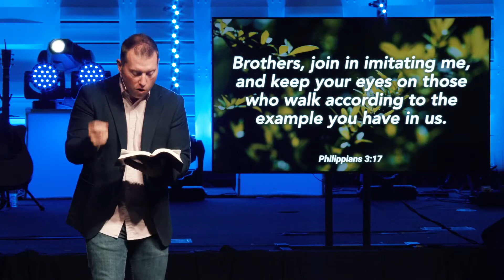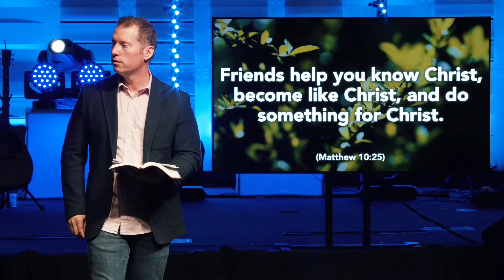One Thing - Live a Life Worth Following - Dr. Matt Brooks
A Sermon Series by Pastor Matt Brooks.

First Baptist Church Broken Arrow is located at 100 W. Albany in Broken Arrow, Oklahoma.

We would love to connect with you online and in-person! We would love to connect with you on Facebook